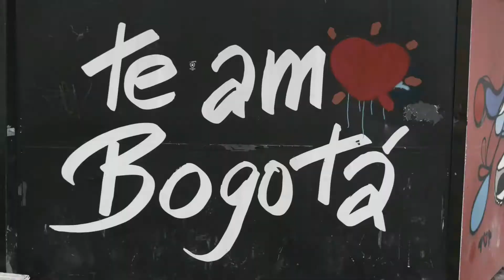Bogota, Colombia | World Trip Diaries